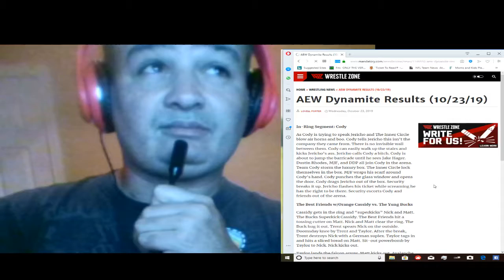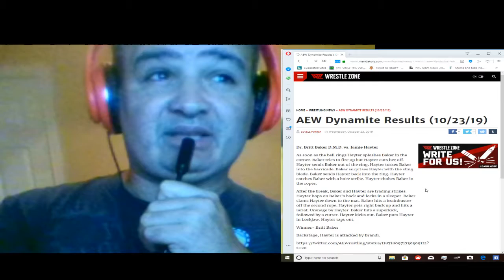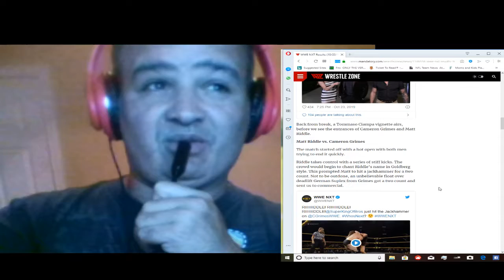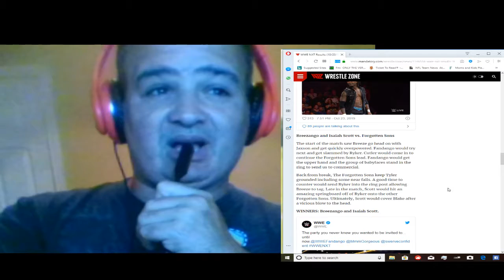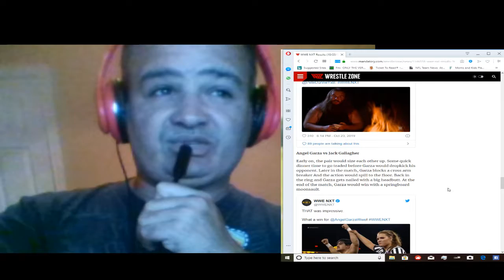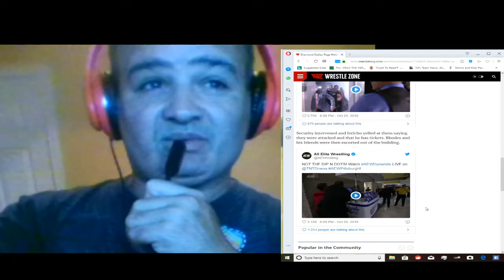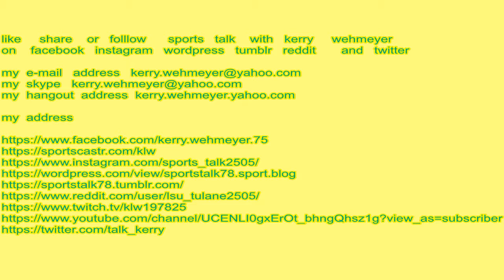wed night wresting recap oct 23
sports  talk